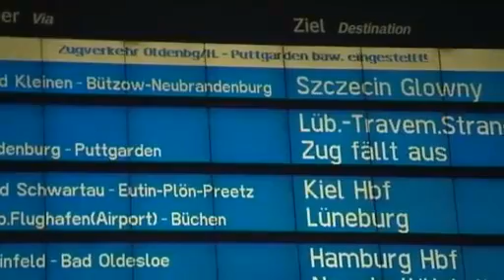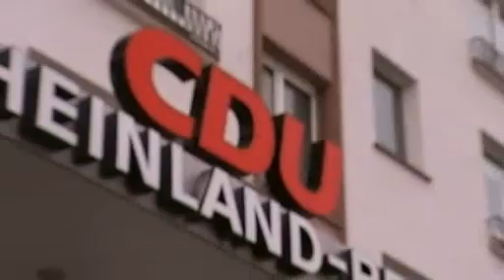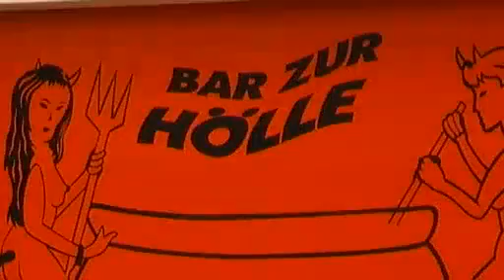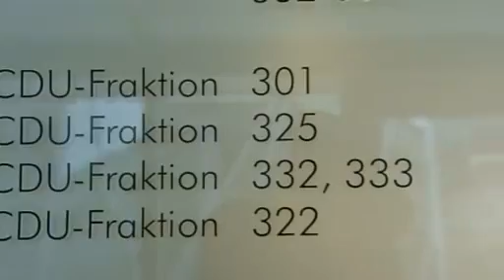nachtmagazin 00:30 Uhr, 24.12.2010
Themen der Sendung: Winterwetter, Stressfreie Weihnachten, CDU-Spendenaffäre, Briefbomben in Rom, Gouvernator Kaliforniens geht, Schöner Schnee, Das Wetter